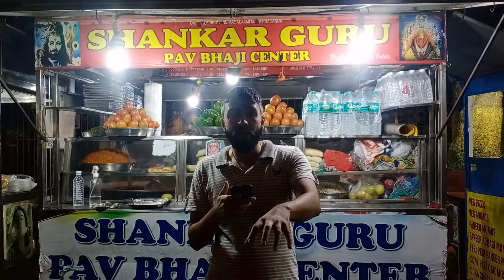Street Food vasai| Pav bhaji| पाव भाजी | Shankar Linge Gowda|Indian Street Food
Add- Ambadi Road Near Carmel Classes Shanker Pav Bhaji Khau Galli Vasai (W)

follow @comedy videos. follow @comedy videos. follow @comedy videos. follow @comedy videos.